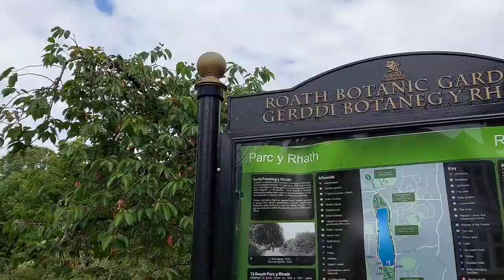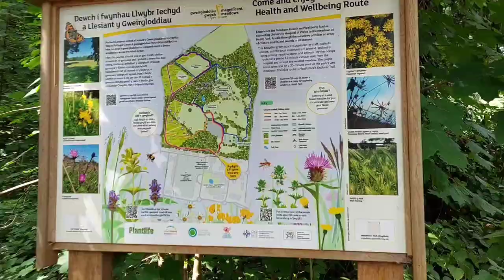Frugal Film Project - June 2023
June's Frugal Film Project takes us to ROATH, Cardiff! Rose gardens, ducks, and old-fashioned hats feature in this short movie about keeping it budget friendly in film photography.

Don't get me wrong, I love Riverside and Grangetown!

►(use the above link to sign up :) this is a referral link but I highly recommend Epidemic Sound (not sponsored) and have used them for most of the music for this channel. I find they have the best value for price out of all the options I've tried)

►Mobile phone (Samsung Galaxy A52)
►Fujifilm X-H1 used occasionally (get this from MPB not amazon!)
►Fujifilm XC16-50mm OIS Lens
►Budget Lav Mic
►Lav Mic (Hollyland Lark 150)
►Compact Shotgun Mic (Rode VideoMicro)

►Plustek Opticfilm 8100 Film Scanner
►Fujifilm X-H1 for DSLR Scanning w/ the Pixl-latr (get this from MPB not amazon!)
►TTArtisan 40mm F2.8 Macro Lens for DSLR Scanning w/ Pixl-latr
►Light Table
►AP Development Tank for 2 Films
►Darkroom Changing Bag